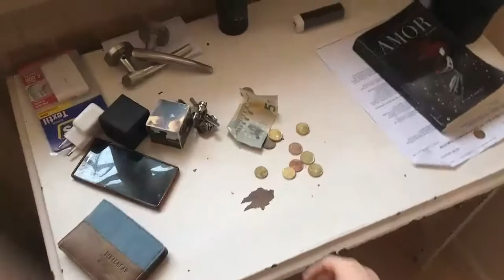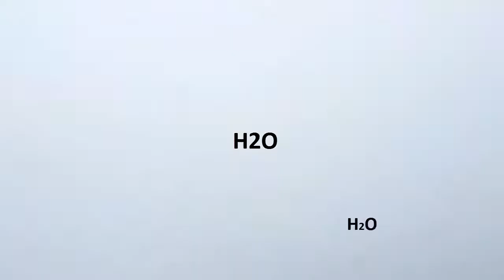No podràs escapar | Concurs Aquí hi ha Química 4a edició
El nostre vídeo mostra la frustració del protagonista en adonar-se que tot el que l'envolta és química.

Alumnes: Arnau Samon, Adria Tena i Albert Ramon
Escola: Escola Pia Santa Anna (Mataró)